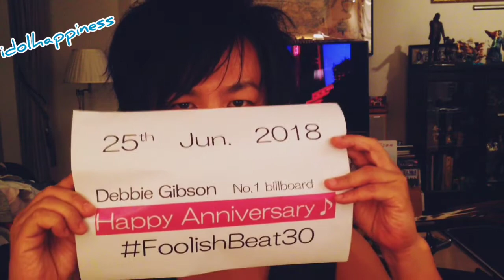FoolishBeat30:Debbie Gibson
sweet 16 on my 1988.Respect Singer Debbie Gibson's 1st Billbord chart No,1 song.Congrats!Debbie!Celebrate!FoolishBeat30